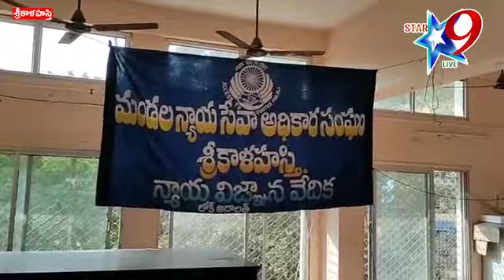న్యాయ వారోత్సవాల్లో అవగాహన కార్యక్రమం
//Star9 live// న్యాయ వారోత్సవాల్లో అవగాహన కార్యక్రమం// Awareness program at Justice Week//  ///Disclaimer - videos is for educational purpose only.copyright disclaimer under section 107 of the copyright act 1976, allowance is made for "fair use" for purposes such as criticism, comment, news reporting ...//